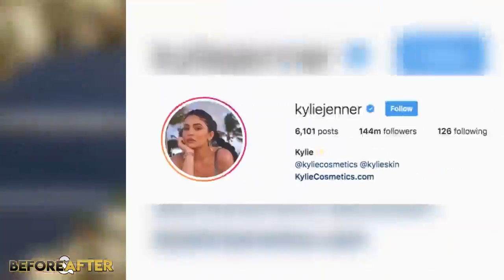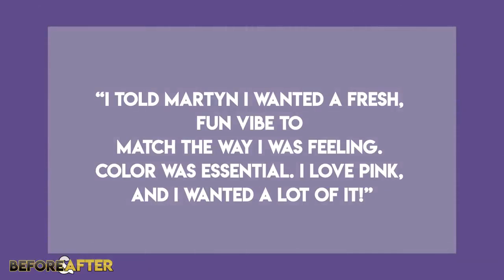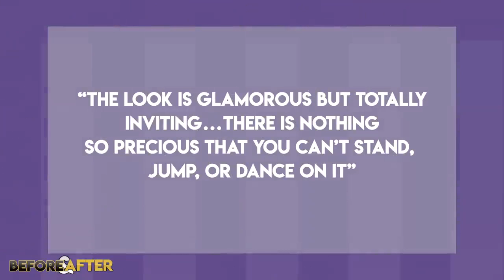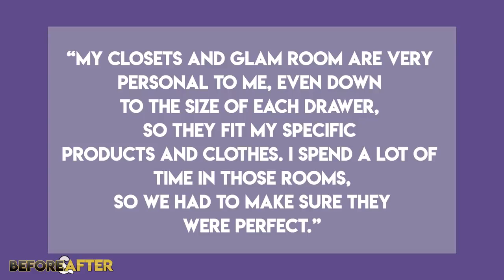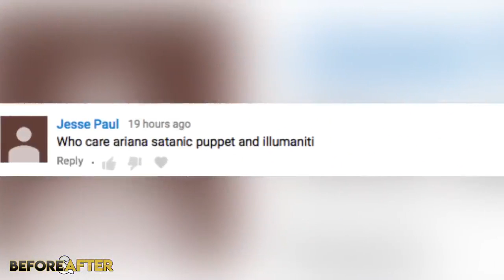Full Kylie Jenner House Tour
In today's video, we show you Kylie Jenner's full house tour. Including Kris Jenner and the Kardashians. We show her closet, collections, handbags, and more!